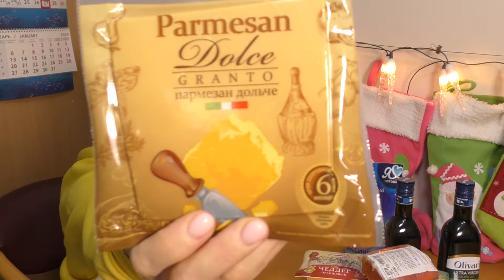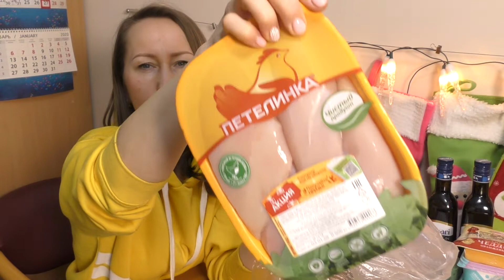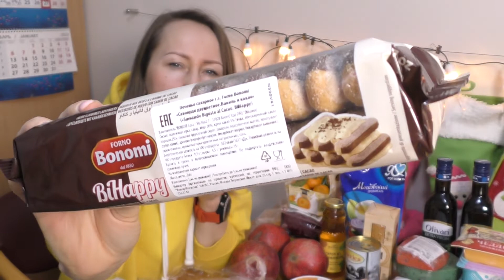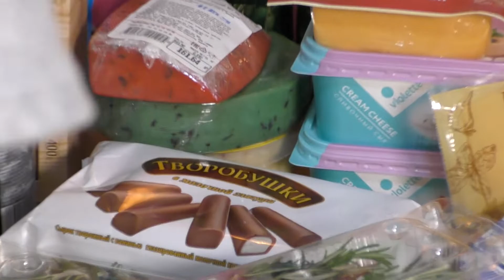АШАН / Покупки / Закупка продуктов на праздник Новый Год 2020/ Great Box Vlog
Всем Привет! Мы дружная семья ПАПА , МАМА, Катя и Лиза, сейчас живём в Москве, а родина наш Урал России!
Обзор покупок из магазина ашан к новогоднему празднику🧀🐭🎅🎁🎄
Канал Кати👇👇👇
Моя сестра Светочка от слова СВЕТ, кто ценит жизнь и себя в ней на столько, чтобы носить качественную и удобную одежду 👇👇👗👙👚👔👕👖🧥👛👜Света👇 в Instagram:
Наша семья в ИНСТАГРАММЕ:
Лиза в Instagram: